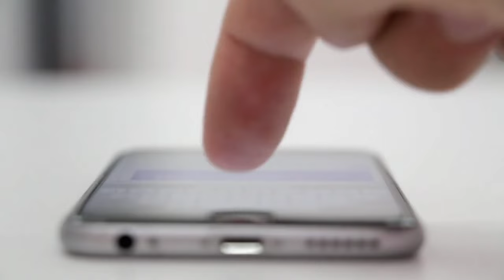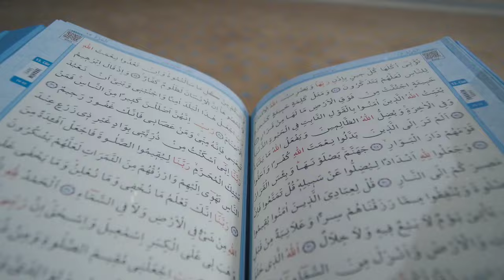कबर पर कुत्ते क्यों भौंक रहे थे ? Aik Sharabi Ki Qabar Ka Waqia